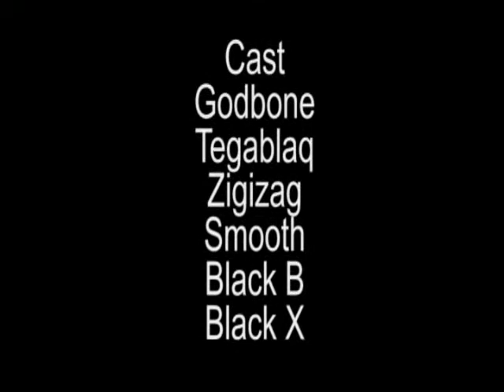THE BONE BROTHERS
Description